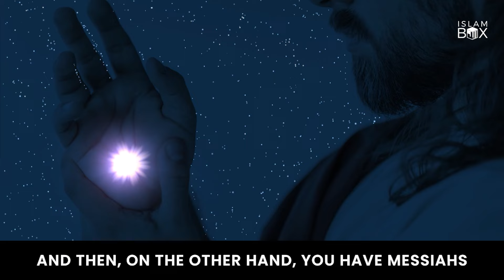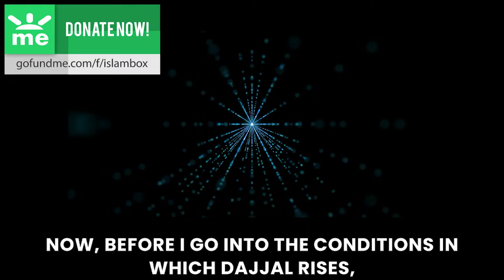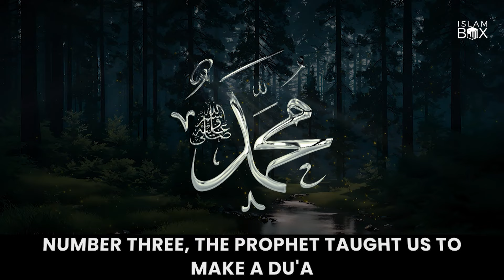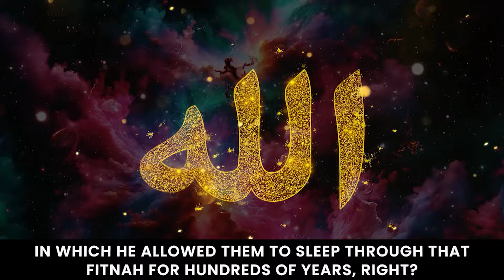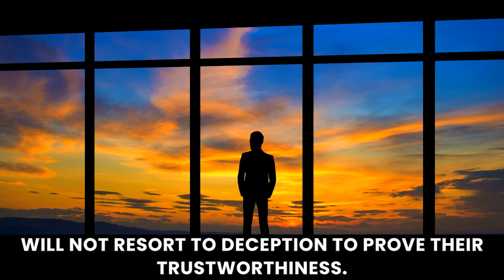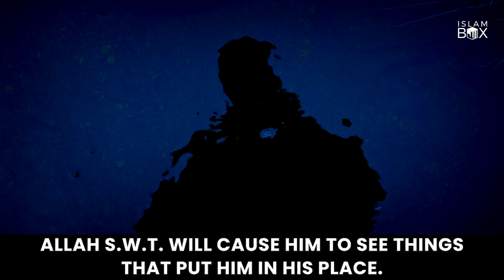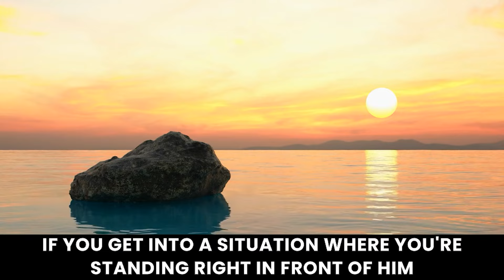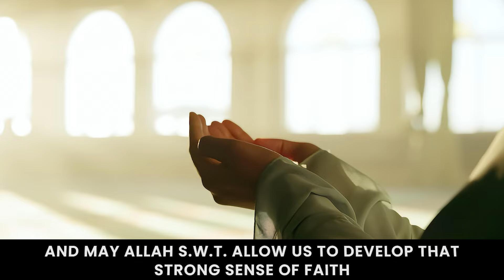They Have been Helping the Dajjal all Along! | Sheikh Omar Suleiman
The exact time when the fitna (trial) of the Dajjal will begin is unknown, but the vulnerabilities he will exploit are already deeply rooted in society. As Muslims, we are warned about the challenges the Dajjal will bring, but we are also given guidance on how to protect ourselves from his deception. In this video, we explore 5 practical ways to shield yourself from the fitna of the Dajjal, rooted in the teachings of the Quran and Sunnah. Strengthen your faith, prepare your heart, and be vigilant against the dangers that lie ahead.

Speaker : Dr. Omar Sulaiman

Special Note:
The opinions voiced by the speakers do not necessarily reflect those of Islam Box or any associated projects.